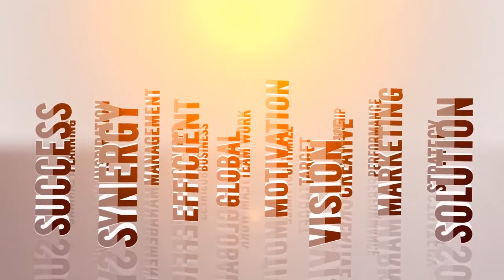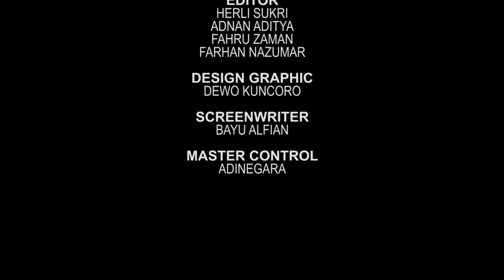[ TIPS BISNIS ] Eps 7 - PAKU KAKU